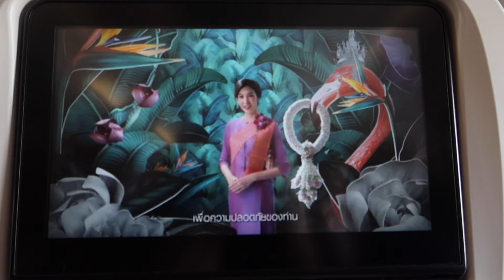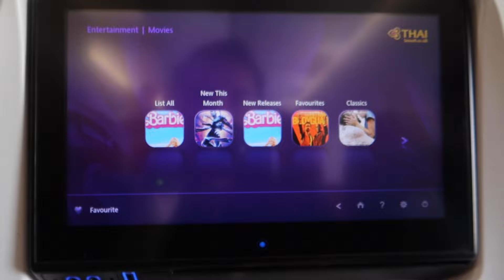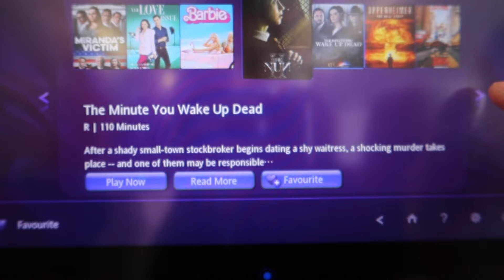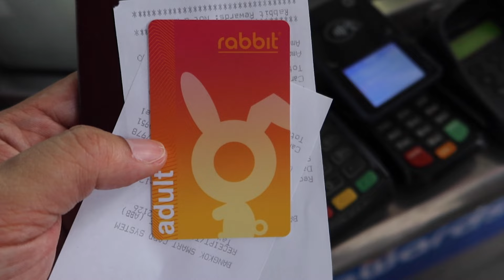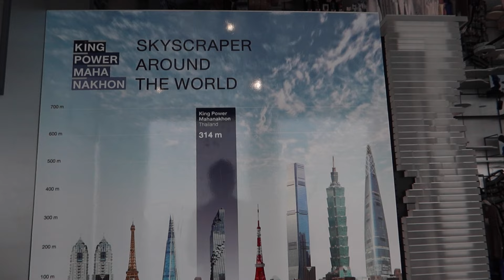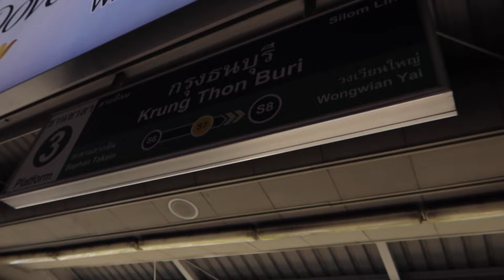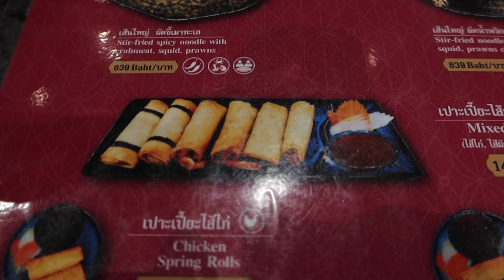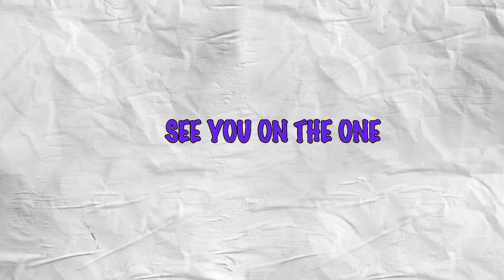S4 EP 6 | THAI AIRWAYS | THIPSAMAI | LIMUEL HUET | MADAM AIVAN | JOEVIN CATUBIG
RESTAURANT WAITER ADDRESS - Sathanee Mee Hoi

Facebook - GUY'S PA LIKE AND FOLLOW PO.